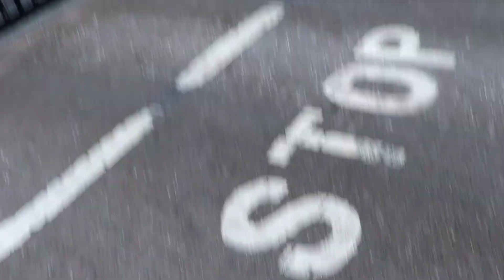PATCHWAY POLICE STATION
putting a couple of videos together. not good at this xD